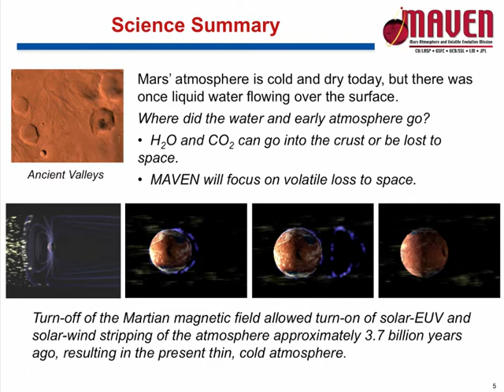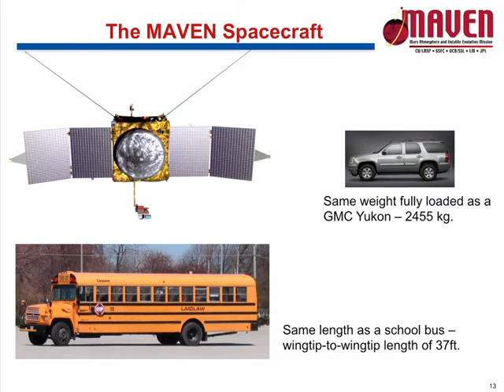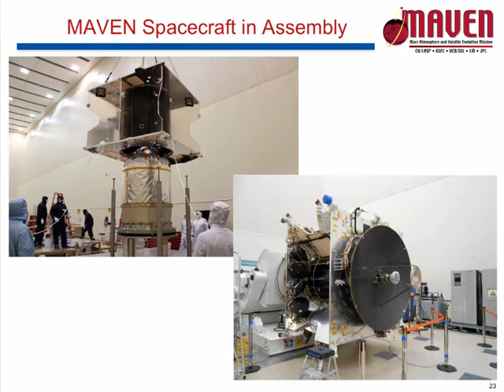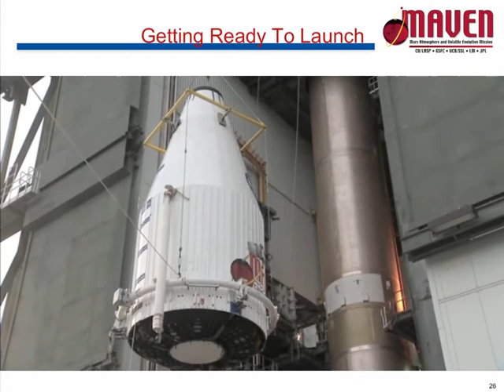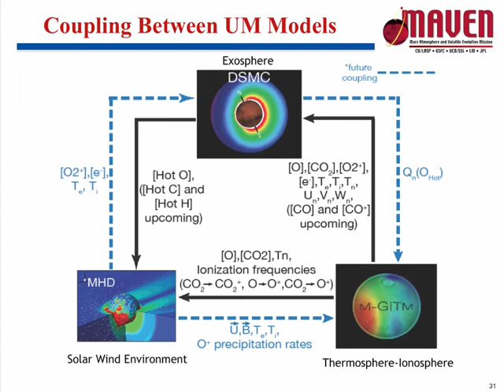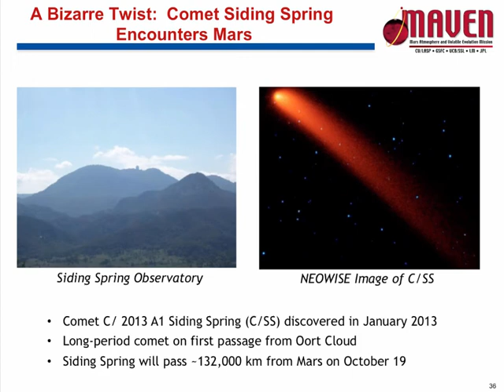Presentation on MAVEN from Dr. Bougher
Learn about the MAVEN mission!